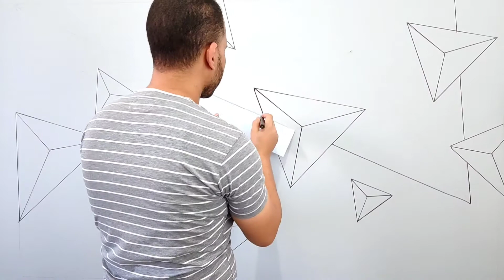How to draw a 3D wall in a wonderful way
If you are a fan of art, welcome to the world of art
Do not forget to join us to receive all new